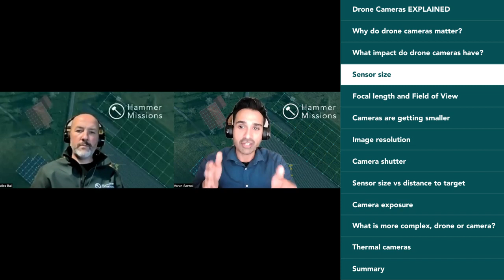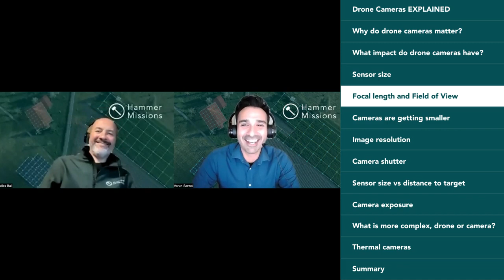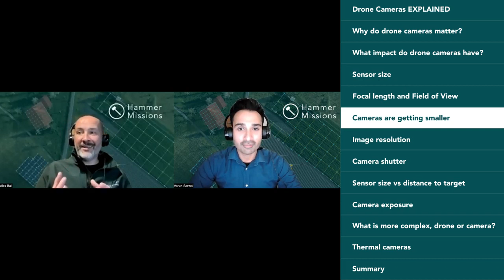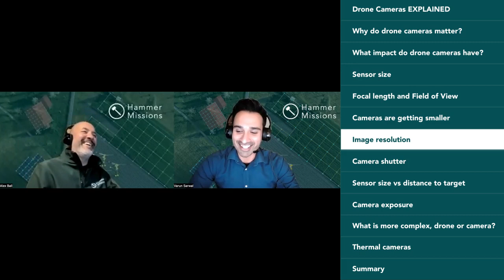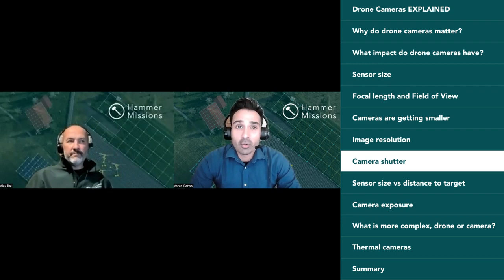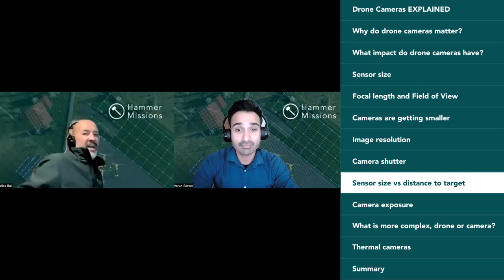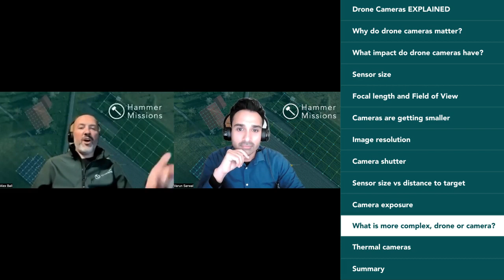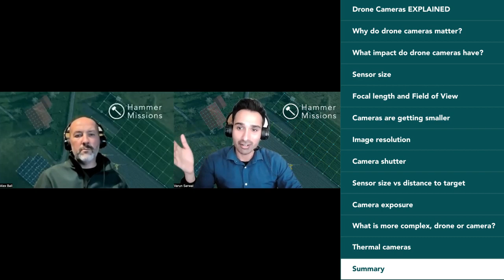Ep9: Drone Cameras - EXPLAINED | Hammer Missions Podcast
In this video, Varun & Alex from Hammer Missions will discuss drone cameras and explain their advantages and disadvantages.
In this video
00:00 - Intro
03:09 - Drone Cameras EXPLAINED
03:37 - Why do drone cameras matter?
07:35 - What impact do drone cameras have?
12:05 - Sensor size
16:20 - Focal length and Field of View
22:15 - Cameras are getting smaller
25:11 - Image resolution
28:48 - Camera shutter
34:21 - Sensor size vs distance to target
39:27 - Camera exposure
42:33 - What is more complex, drone or camera?
45:42 - Thermal cameras
48:56 - Summary
52:18 - Outro

About Us:
Hammer Missions is a software platform designed to help drone professionals and Enterprise UAS programmes collect & process high-quality drone data for commercial survey & inspection.